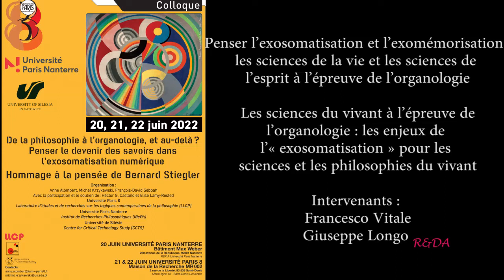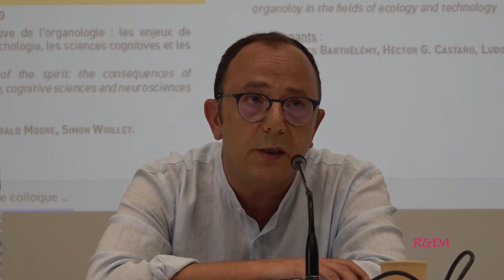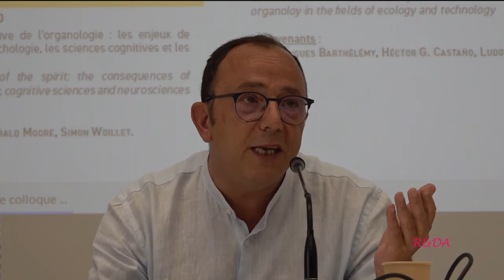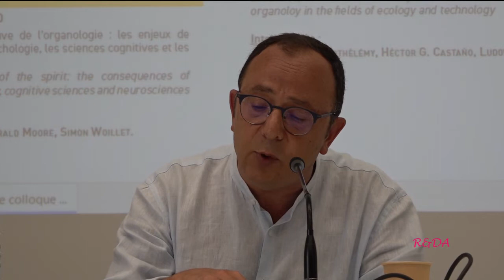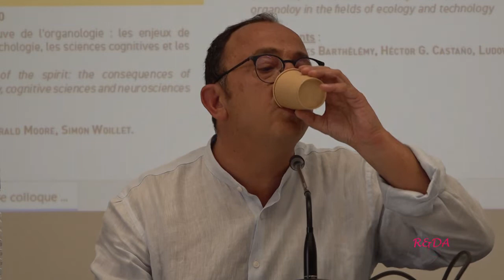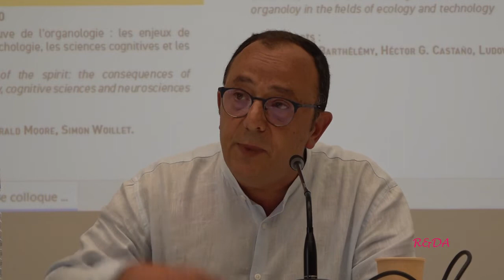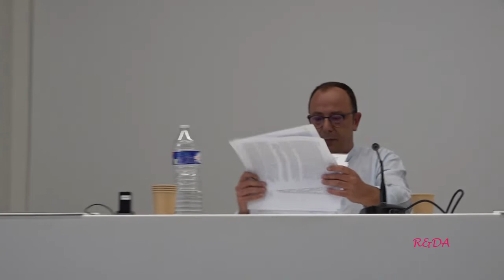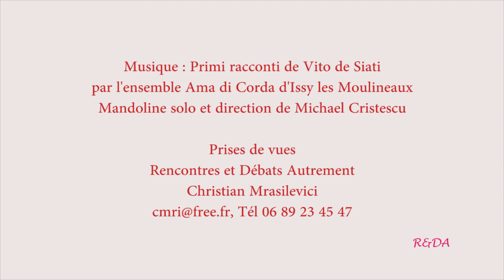Hommage à la pensée de Bernard Stiegler, TR 7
Penser l’exosomatisation et l’exomémorisation : les sciences de la vie et les sciences de l’esprit à l’épreuve de l’organologie

 Les sciences du vivant à l’épreuve de l’organologie : les enjeux de
l’« exosomatisation » pour les sciences et les philosophies du vivant

Intervenants :
Francesco Vitale
Giuseppe Longo